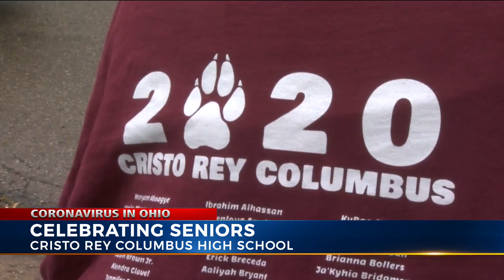Cristo Rey Columbus staff find a way to celebrate all 85 seniors